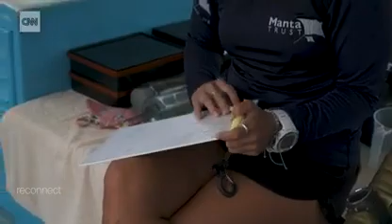See the world's largest known manta ray population CNN Travel